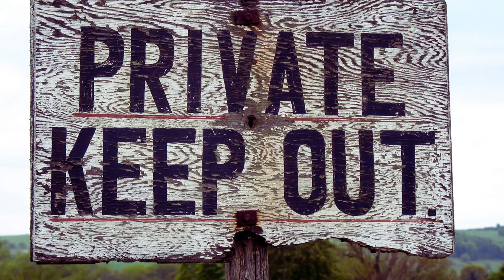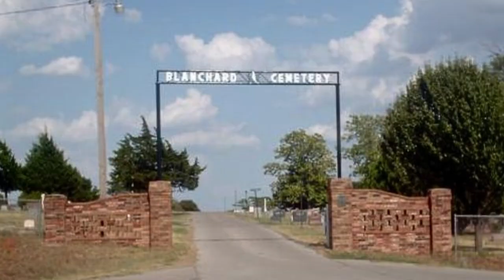5 Haunted Locations in Oklahoma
We are talking about 5 haunted locations in Oklahoma that you've probably never heard of before.
 I don't know about you, but I was pretty shocked at just how many haunted locations, scary stories, urban legends, and haunted houses there are in the Sooner State!

Our top list of haunted places in Oklahoma includes the Purple Church in Spencer, Beaver Dunes Park (also known as the Shama's Portal and Oklahoma's Bermuda Triangle), Blanchard Cemetery in Blanchard, the Parallel Forest in Lawton, and Fort Washita in Durant.

Photo Credits:
The Purple Church
Pull Over Adventures on YouTube

Beaver Dunes Park
Travel Oklahoma

Parallel Forest
Discover Oklahoma TV

Fort Washita
By From United States Department of the Interior - National Park Service - National Register of Historic Places - Property Photograph Form - Historic Sites Survey - Photo credited to Joseph Scott Mendinghall Public Domain,

By From United States Department of the Interior - National Park Service - National Register of Historic Places - Property Photograph Form - Historic Sites Survey - Photo credited to National Park Service Public Domain,